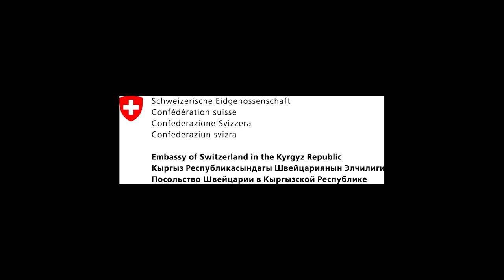Akyn Jakyn 11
О казахстанской группе The Magic of Nomads.
Газиза Габдрахимова - автор и руководитель проекта, Ренат Гайсин - музыкальный продюсер, Виктор Хоменков, Валерий Насибулин, Жалгасбек Илес, Курмангазы Калиев, Ермек Дияров.
Группе The Magic of Nomads рукоплескали лучшие залы Нью-Йорка, Лондона, Берлина, Франкфурта, Ганновера, Мюнхена.